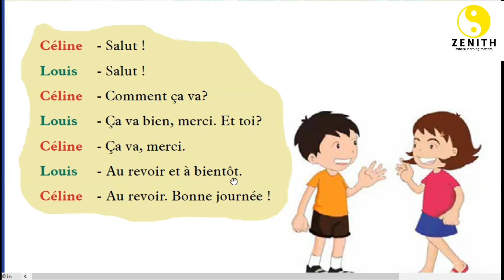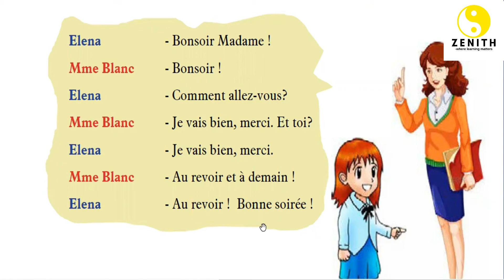Learn French - Formal and Informal Dialogue in French || French Conversation Practice for Beginners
The best way to learn a language is by speaking it. Try practicing this dialogue with a friend, and consider recording yourselves and listening in order to improve your vocabulary.

formal and informal dialogue in french examples
formal and informal dialogue in french
how to practice french conversation
french conversation dialogue
french conversation audio
french conversation phrases
french conversation starters
french dialogues for students
french formal and informal
dialogue in french between two friends